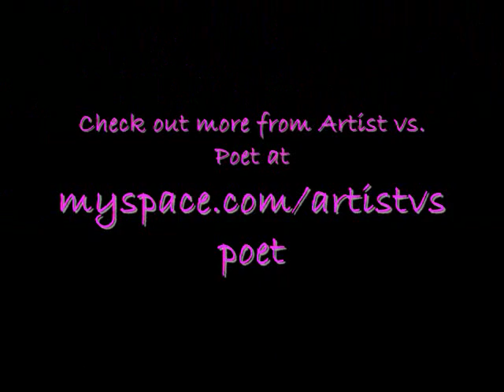Artist Vs. Poet Interview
At the Cincinnati Vans Warped Tour date, hanging out with Artist vs. Poet in the girl's shower room...watch as things get pretty steamy!